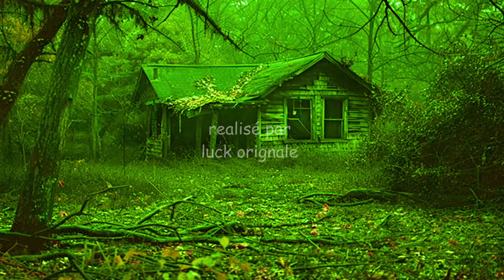Le Manoir Maudit : Nuit de Terreur avec Mamie avec eva dfn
Tu te rends avec ta grand-mère et un ami proche dans un vieux manoir abandonné que vous avez hérité sans le savoir. Le manoir a une histoire sombre, liée à des légendes locales de phénomènes paranormaux. Dès votre arrivée, des événements étranges commencent à se produire. Les objets bougent seuls, des voix chuchotent dans les couloirs sombres, et des ombres semblent vous observer.